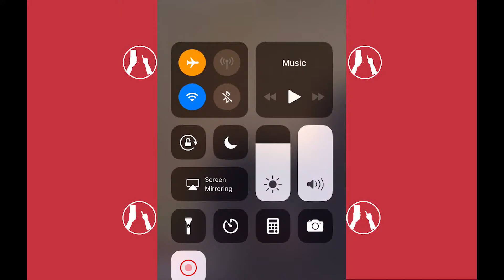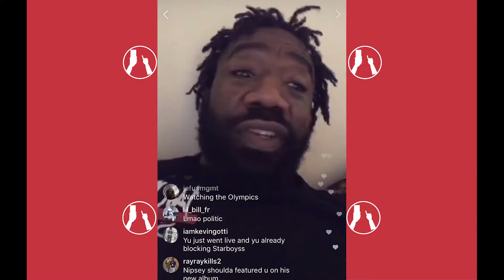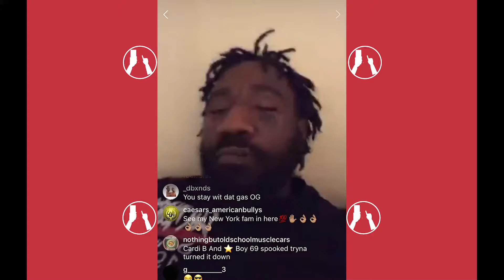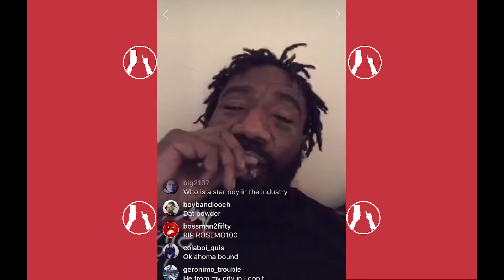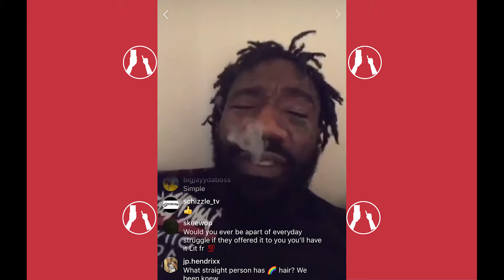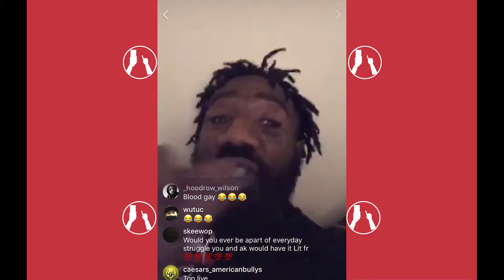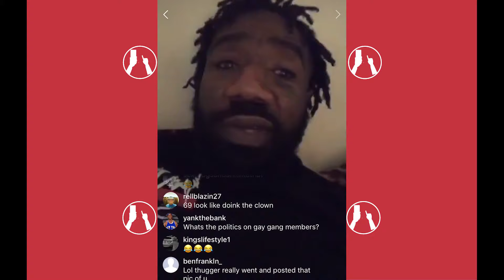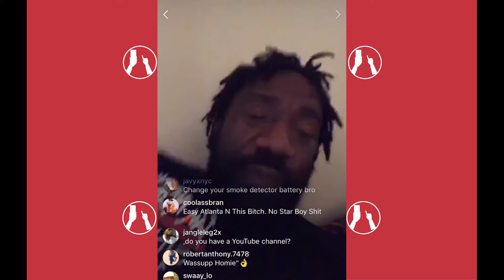Boskoe100 Says 69 And Cardi B Are FAKE And Not REALLY GANG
WeGoingLiveTV WGLTv is a YouTube/social media blog On The Culture

Boskoe100 Says 69 And Cardi B Are FAKE And Not REAL